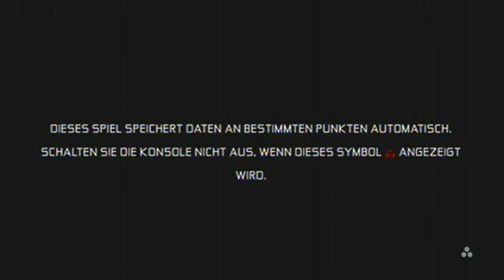Splinter Cell Conviction - Part 1 (Anruf aus der Vergangenheit)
Was ihr begreifen müsst ist folgendes. Der Sam Fisher den ihr kantet ist tot. Amerika hat ihn umgebracht. Ihm zu viel abverlangt. Es einfach übertrieben. Ein besoffener Autofahrer hat ihn getötet. Irgendein Arschloch, dass seine Tochter überfahren hat und dann abgehauen ist. Sie war das einzige...das einzige, das ihn zum Menschen gemacht hat. Seine eigenen Leute haben ihn getötet. Ihn auflaufen lassen. Im gesagt, dass er seinen besten Freund in irgend einem ranzigem New Yorker Keller abknallen soll. Irving Lambert starb durch Sams Hand. Und als er starb, starb auch Sam. Er ging und lies Third Echelon und das Leben, dass er kannte hinter sich. Amerika, Apfelkuchen und all den Rest. Er stieg aus und suchte nach einem Grund, überhaupt weiterzuleben. Irgendwann fand er ihn. Er hörte das Gerücht, dass der Unfall seiner Tochter vielleicht gar kein Unfall war. Er hatte einen Namen und er wusste, wo er suchen musste. An einem Ort names Valletta, auf Malta...

Sam erhielt einen Anruf von einer alten Freundin. Anna Grímsdóttir, auch Grim genannt, die immernoch für Third Echelon arbeitete und Sam damals unterstütze fand ihn auf Malta wieder. Sam war nicht besonders erfreut über diesen Anruf. Annas Anruf diente dazu, Sam zu warnen. Bewaffnete Männer trachtenen nach Sams Leben. Bei den Marktständen entdeckte Sam seine Gegner. Anna verursachte einen Kurschluss im Netz um Sam Vorteile zu verschaffen. Die Dunkelheit weckte eine dunkle Erinnerung in Sams Leben. Eine Nacht vor 20 Jahren, die ihn beinahe das Leben kostete. Oder besser gesagt das seiner Tochter. Einbrecher wollten in dieser Nacht Sams Haus ausrauben. Eine Erinnerung, die Sam immernoch nicht verdrängt hatte. Er wollte Sarah nicht verdrängen. Anna weckte ihn aus der Erinnerung. Er war immernoch auf der Flucht...